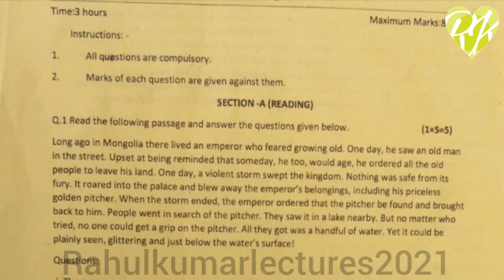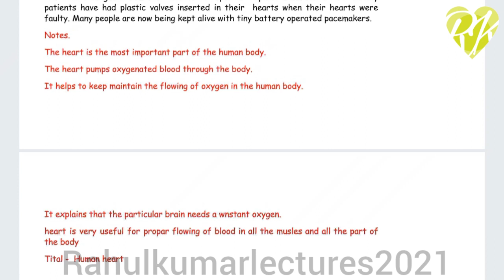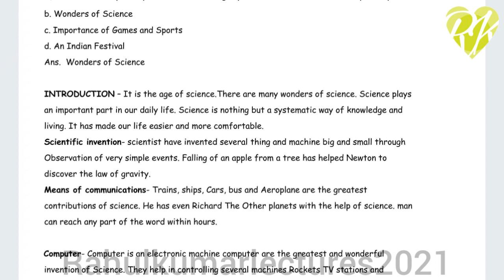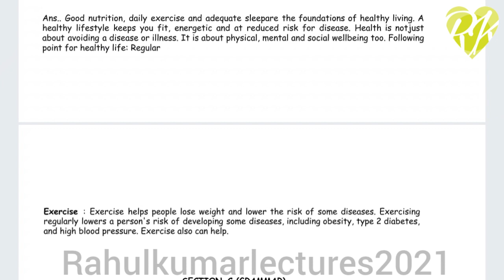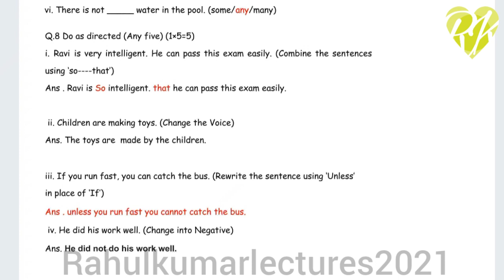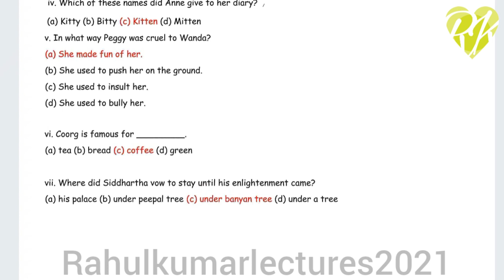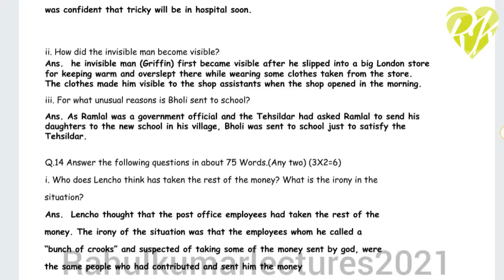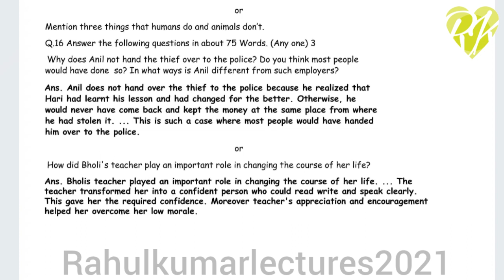Class 10 Ka Pre Board paper English Passage Solution Full Mp Board 2022 English ka paper2022PreBoard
English Class 10 Ka Pre Board English Passage Solution
Kaksha 10 vi pre Board English class 10 Ka Pre Board English solution uttar answer हल

एमपी board